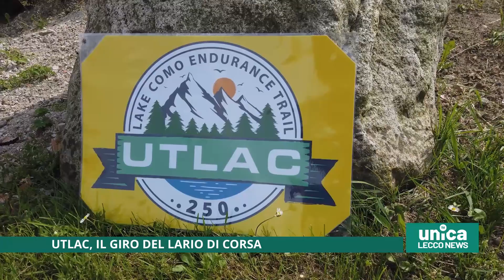Utlac, il giro del Lario di corsa